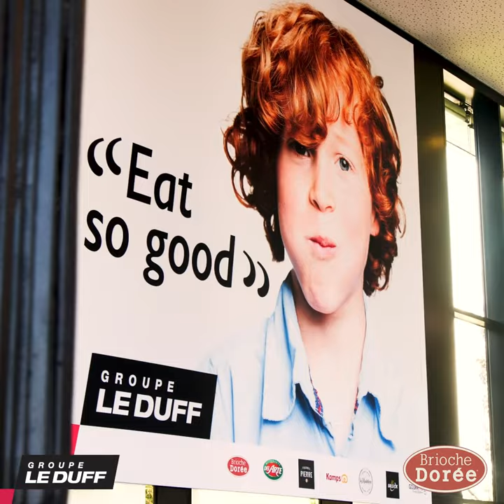Le Duff & Moi : Loïc - Responsable laboratoire chez Brioche Dorée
Rencontrez Loïc, Responsable Laboratoire chez Brioche Dorée. Fier de son évolution professionnelle, Loïc nous partage sa passion du métier et nous livre de précieux conseils.

🎙 "C’est un vrai plaisir pour moi de pouvoir grandir au sein de la Brioche Dorée".